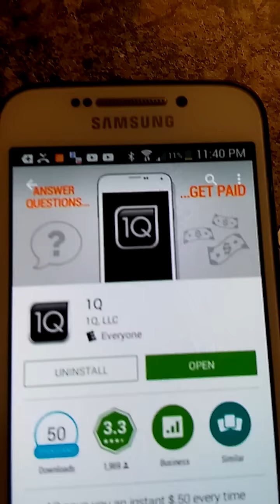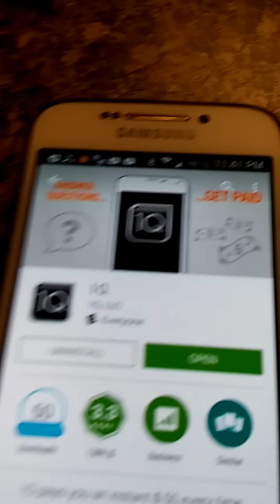How to make extra free money by answering questions with your smartphone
1Q.com/vjzznc get started now